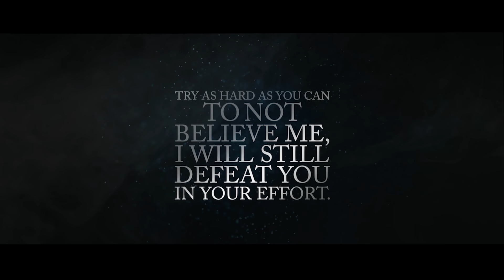SICCIN - | MALAYALAM EXPLAINED | DARKMODE ©BeyporeSultan Vlog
*Vlog Details* 🎈🎈
Vlog: SICCIN | MALAYALAM EXPLAINED |
Location : BEYPORE
Shot Date : 15 OCT 2020
Concept : HORROR | STORYTELLING
Support : BEYPORESULTAN
*Socially Yours* 🎈🎈
*Credits*  🎈🎈
*Gears Used*  🎈🎈
Shot In : Canon 200D (18-55/55-250/10-18) | Nokia5
Microphone : Boya By-M1 | RODE MicPro Shotgun
Tripod(s): Amazon Basics | Joby Gorillapod 3K | SIMPEX
Machine : MacBook Pro